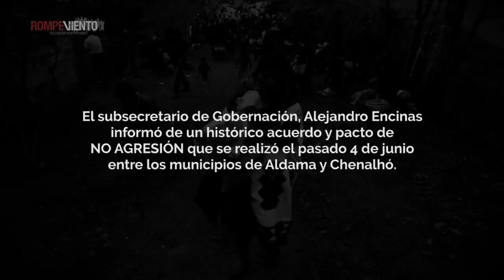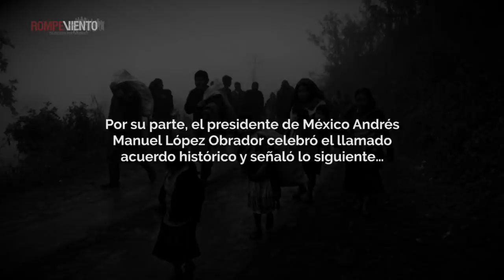Caso Aldama: Alejandro Encinas anuncia pacto de no agresión entre Aldama y Chenalhó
Después de una larga lista de denuncias sobre agresiones contra el municipio de Aldama, el subsecretario de Gobernación, Alejandro Encinas, informó de un histórico acuerdo y pacto de NO AGRESIÓN que se realizó el pasado 4 de junio entre los municipios de Aldama y Chenalhó.